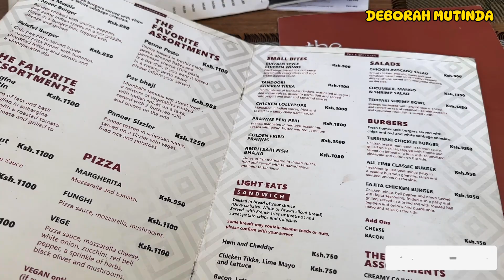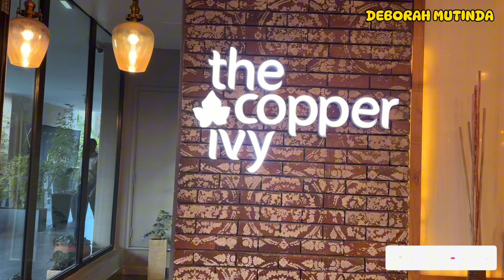BEST SUNDAY BRUNCH SPOT IN NAIROBI KENYA 🇰🇪5 STAR⭐//HOTEL REVIEW ✅/COPPER IVY IN WESTLANDS//KAREN